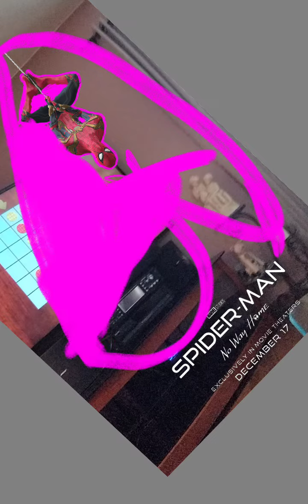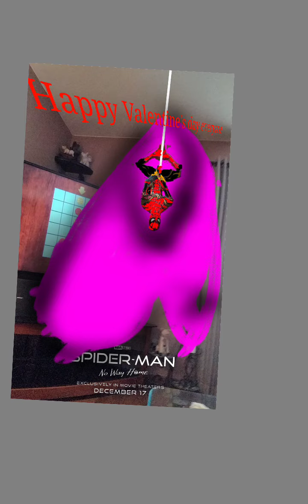happy spider day everyone